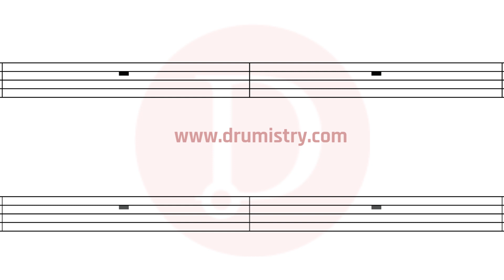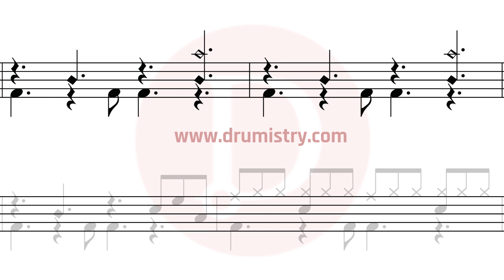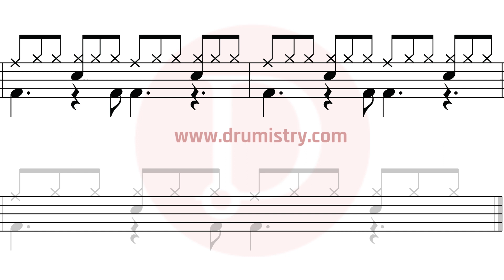Ed Sheeran - Perfect Drum Score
Mobile Phone friendly drum sheet music.

How to play Ed Sheeran?
How to play Perfect?